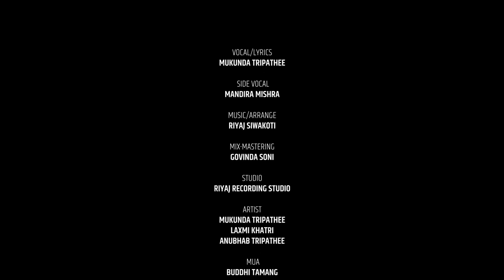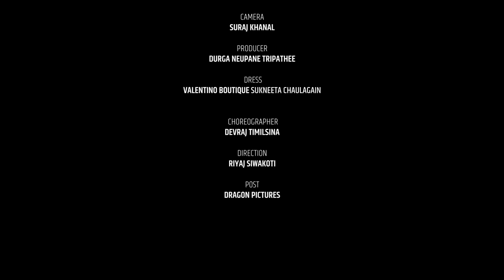Reshami Julpho by Mukunda Tripathee • Laxmi Khatri • Anubhab Tripathee • New Nepali Song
Hi, this is Mukunda Tripathee, I was born and grew in beautiful city Pokhara. Now, I am living in Kathmandu with my family.
I have completed my master degree in Commerce i.e. MBS. Then I engaged in teaching profession after then I joint in banking industry.
My hobby was to be an actor in Nepali movie. Thus, I took dance, karate, swimming and driving training. Then, I just entered this profession. But, unfortunately I could not give no more time in acting. This was my sorrow and tragedy moment for me.
But, in the same connection, anyhow I am still awaking in this field but differently. Thus, I prefer singing and video making. In this channel, I would serve different vides related with Nepali songs, music videos, training/class, harmonium, knowledge about banking and insurance, shares markets, tours and travels and different entertainment videos.
FOR-CONTACT AND FOLLOW
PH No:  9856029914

Cheers.

Unauthorized downloading and uploading on any streaming platform is Strictly Prohibited & will attract punitive measures from Mukunda Tripathee. Embedding to a website is allowed.